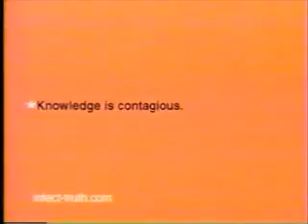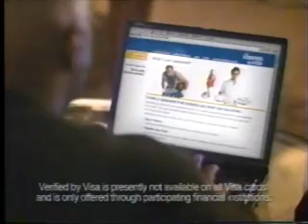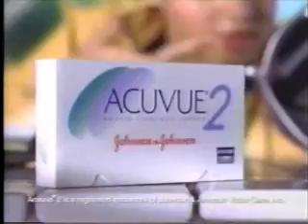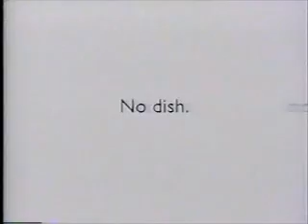6-6-2002 Commercials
-Road Rules promo
-Nike
-Wendy's
-7-Up (1970s Coca-Cola commercial spoof with Orlando Jones)
-Neutrogena Deep Clean Cleansing Cloths (Mandy Moore)
-Mint Skittles
-L'Oreal Colour Riche Crystal Shine (twice)
-Another Mint Skittles ad
-Truth PSA
-Pontiac Vibe
-Sorority Life promo
-Diary promo: Brandy
-Verified by Visa (Emmitt Smith and Edward Grover)
-7-Up (again)
-Acuvue 2
-Hyundai Tiburon
-T_R_L promo
-Hyundai Elantra
-L'Oreal Fresh Vive (Jessica Alba)
-Neutrogena Deep Clean Cleansing Cloths (again)
-AT&T Broadband
-Black Music Month promo
-Network image promo
-Another Pontiac Vibe ad
-L'Oreal Colour Riche Crystal Shine (again)
-Another 7-Up ad
-Visa (Jason Sehorn, Michael Johnson, Lightning Bolt, John Andretti, and Edward Grover)
-Wendy's (again)
-m_t_v.com